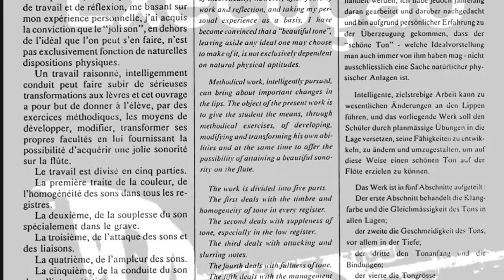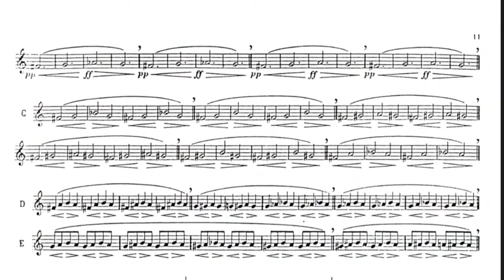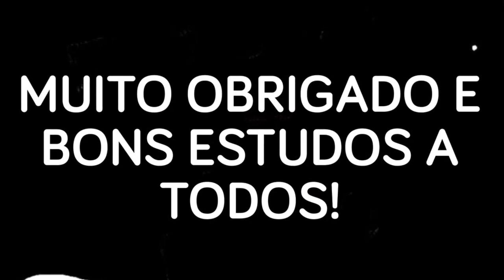Estudo de Graves com Marco André/ Resultado do Desafio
Exercício de Graves
Convidado do dia:

Sempre conteúdo novo com algum convidado diferente, vamos democratizar todo esse conhecimento do mundo da flauta!